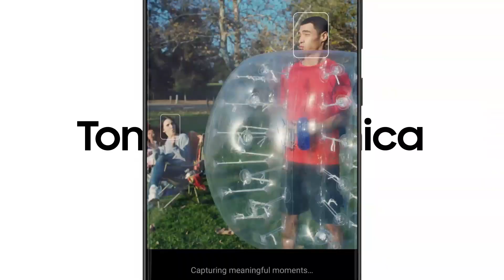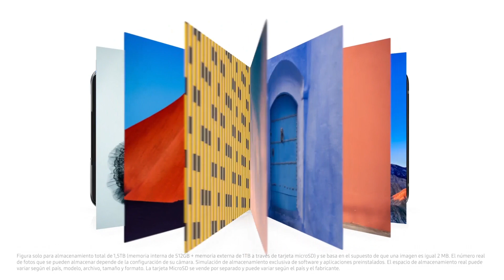Samsung – Conoce el nuevo Galaxy S20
Presentamos GalaxyS20. El smartphone que cambiará la forma de capturar fotos y videos.

[108MP de alta resolución]
Por primera vez puedes tener un Súper Zoom para ver hasta el último detalle dentro de una fotografía.

[100X Súper Zoom]
Nuestro zoom más avanzado hasta el momento. Comienza con un zoom óptico híbrido de 10x y alcanza un zoom de súperresolución de 100x para que puedas acercarte a la imagen y capturar momentos que antes habrías perdido.

[Noches más claras]
Casi triplicamos el tamaño del sensor para que puedas capturar más de la noche.

[Toma única]
Una forma completamente nueva de tomar una foto y transformarla a múltiples formatos. Con una IA revolucionaria, te permite disparar hasta 10 segundos y capturar diferentes versiones del mismo momento.

[8K Video y 8K Video Snap]
Galaxy S20 Ultra trae nuestra experiencia pionera de 8K al smartphone. Y, '8K Video Snap' cambia la forma en que capturas fotos y videos. Ahora puedes tomar una foto de 33MP de un video de 8K, convirtiendo cada fotograma en una imagen nítida.

[Batería inteligente para todo el día]
La batería inteligente de 5000 mAh (típica) del Galaxy S20 Ultra te da la potencia para tomar fotos y videos todo el día y la noche.

[Seguridad]
Creamos un procesador seguro dedicado a proteger tu PIN, contraseña, patrón y clave privada. Actualizamos todo el sistema de seguridad, para brindarte mayor protección.

Deja de capturar y comienza a encontrar momentos únicos con GalaxyS20.